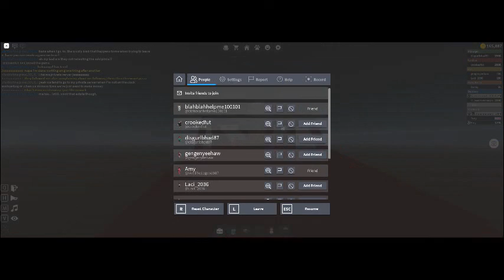😱"I'm Under The World" Work At a Pizza Place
🤝Work as a team to fulfill food orders.
🏠Use your work earnings to upgrade your house and buy furniture.

If you like this game, be sure to 👍 and ⭐

PREMIUM benefits: Unlocks 20+ emotes for R15 characters

Contributors
  MrJesseh + Istratix - Community Managers
  KyleAllenMusic - Soundtrack
  RBXZach - 3d Artist for various assets